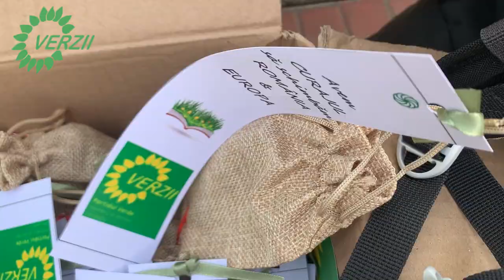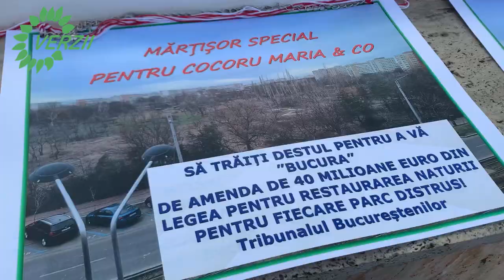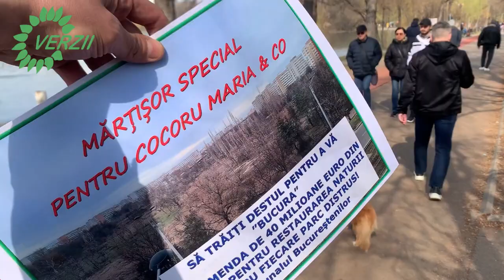Campanie VERDE - Mărțișor cu bulbi de flori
Deja al treilea an ieșim în martie pe stradă ca să vorbim cu oamenii despre Partidul Verde și să împărțim mărțișoare, bulbi de flori, semne de carte și să protestăm pentru spații verzi